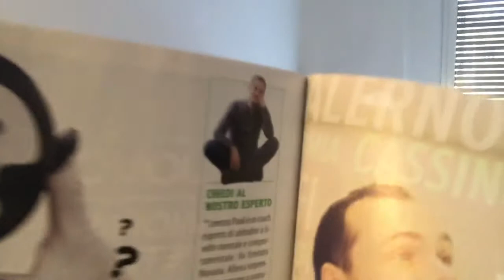Ma quindi C'È CRISI O NO? ⁉️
👥 Oggi per la prima volta provo il format in split screen per una serie di domande e risposte.

🧠 Iniziamo col botto con LorenzoPaoli​, coach esperto di abitudini a livello mentale e comportamentale.

Perchè non è possibile che mi veda con molti colleghi imprenditori che aprono attività sul territorio e online, cooperano con gente da tutto il mondo, creano posti di lavoro, ..e poi su Facebook e in tele sembra che tutto vada male.

SBAGLIAMO NOI O SBAGLIANO LORO??